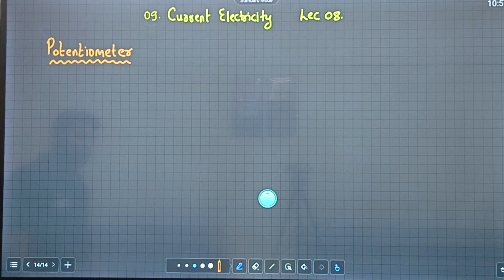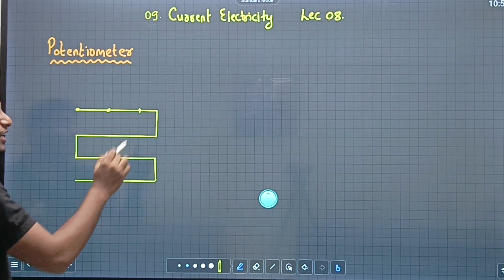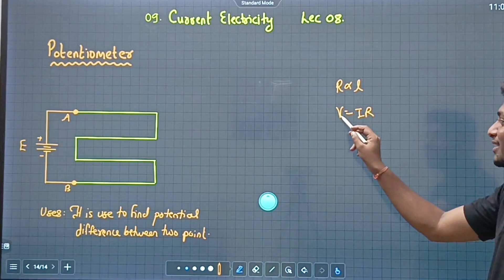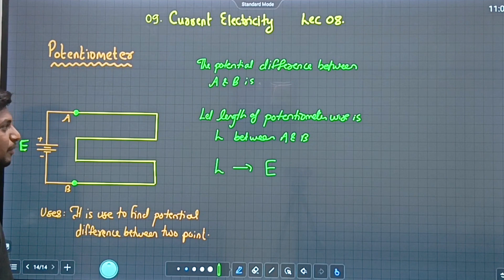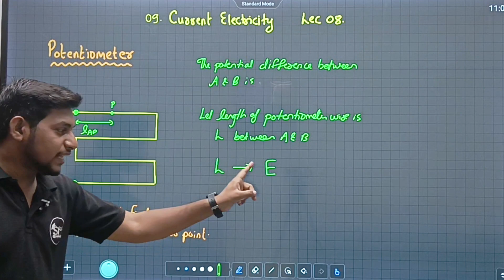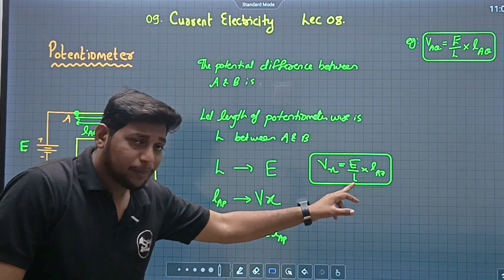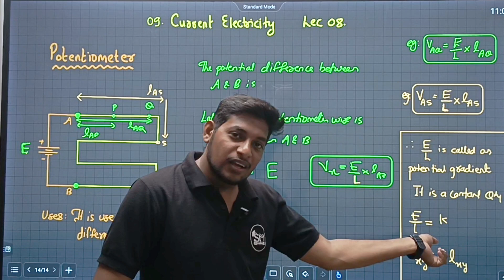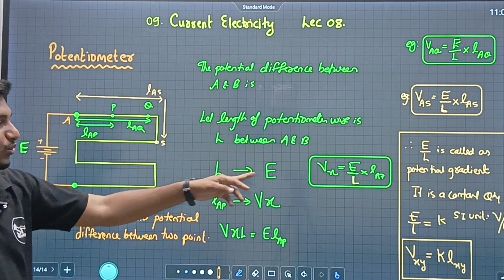LEC 08| 12 th | POTENTIOMETER | GRADIENT| MHT-CET | THE SM ACADEMY | ANKIT SIR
Title: Unlocking the Potentiometer: Understanding Its Construction, Working, and Applications

Welcome, physics enthusiasts, to another enlightening exploration of the world of physics! Today, we're diving into the intriguing realm of potentiometers, a versatile device with myriad applications in electrical measurements and circuitry. Join us as we unravel the mysteries of potentiometers, exploring their construction, working principles, and real-life significance.

Introduction to Potentiometers

A potentiometer, often referred to as a "pot," is a simple yet powerful device used to measure and control electrical potential difference (voltage) in a circuit. It consists of a resistive element with a movable contact, allowing for precise adjustments of voltage levels. Potentiometers come in various forms, including slide, rotary, and multiturn types, each suited for specific applications.

The construction of a potentiometer typically involves a resistive track, usually made of a high-resistance wire or carbon composition, with a movable contact (wiper) that slides or rotates along its length. When a voltage is applied across the resistive track, the wiper's position determines the output voltage tapped from the track. By adjusting the wiper position, users can obtain different output voltages proportional to the input voltage.

Working Principle

Potentiometers operate on the principle of voltage division, also known as a voltage divider circuit. The voltage across the resistive track is distributed based on the ratio of resistances between the wiper and the endpoints of the track. This allows for precise control of voltage levels within a circuit, making potentiometers invaluable in applications such as volume controls, brightness adjustments, and sensor calibration.

Real-Life Applications

Potentiometers find widespread use in various real-life applications, ranging from audio equipment and lighting controls to industrial automation and scientific instrumentation. They serve as essential components in volume controls for audio systems, speed controllers for motors, and sensitivity adjustments for sensors. Their versatility and precision make them indispensable in circuit design and experimentation.

As a seasoned physics educator with over a decade of experience, I've curated a wealth of additional resources to support your learning journey.

Join us as we unlock the potential of potentiometers and explore their applications in the realm of physics and beyond. Together, let's embark on a journey of discovery and mastery in the fascinating world of electrical measurements!